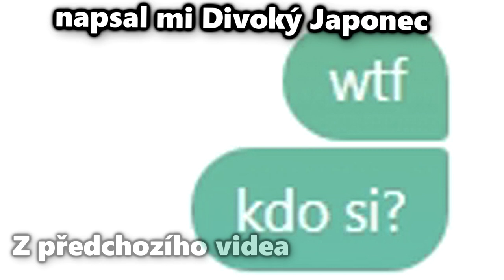NAVŠTÍVIL mě JAPONEC! - JAPONSKÁ OCHUTNÁVKA